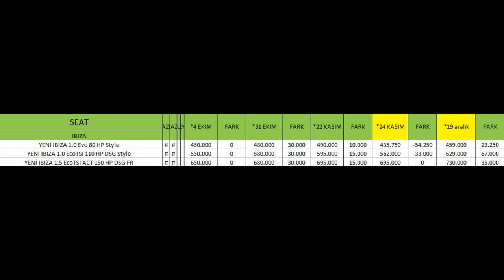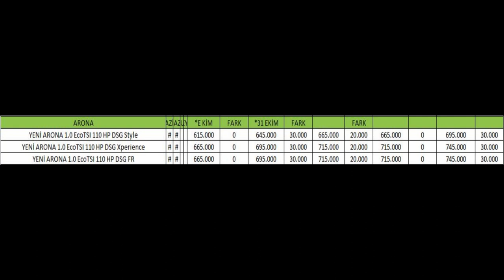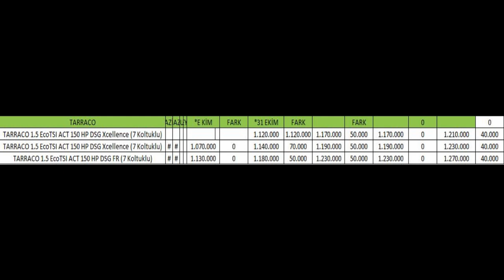SON DAKİKA SEAT ARALIK FİYATLARI DEĞİŞTİ SON DURUM